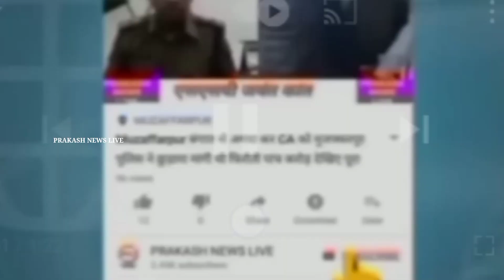बिहार का पहला शक्तिपीठ मां छिन्नमस्तिका देवी मंदिर का जानिए रहस्य..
बिहार का पहला शक्तिपीठ मां छिन्नमस्तिका देवी मंदिर का जानिए रहस्य.. देखें